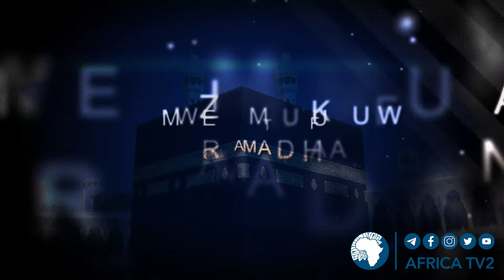LIVE : ASUBUHI NJEMA 24 JAN 2021 29 شهر رمضان المبارك زيد بشير